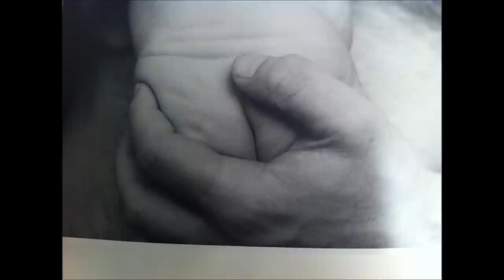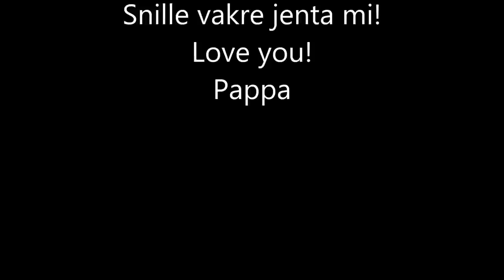18 år siden Viktoria ble født!!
Viktoria er mitt første barn og fortsatt min eneste jente. Love her so much.